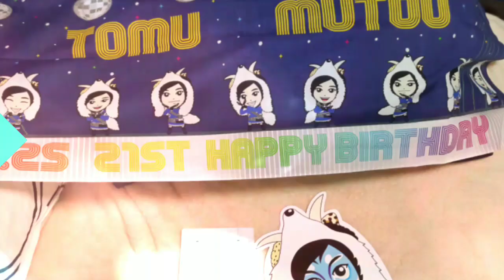Produce 48 무토 토무 Muto Tomu